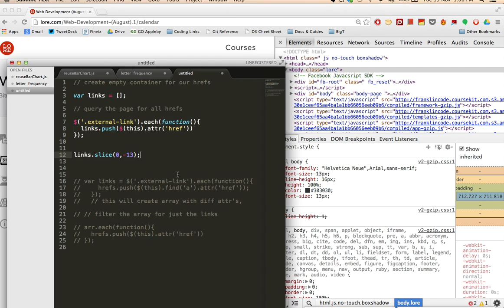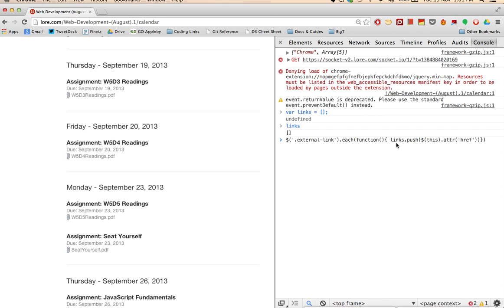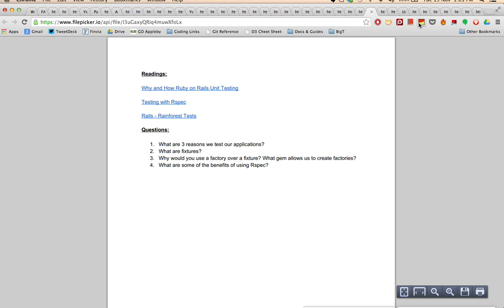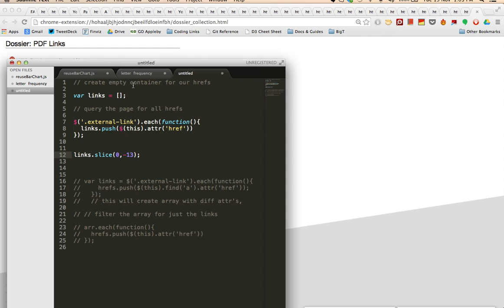Using jQuery to extract PDF links from any web page.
Jquery and Chrome Dev tools to create an array of links to PDF, then save them for reference later with Dossier

Code:

Create empty array

var links = [];

find the href attribute:

$('.className').each(function(){ links.push( $(this).attr('href') ) })

Clip the array:

pdfs = links.slice(0, -13)